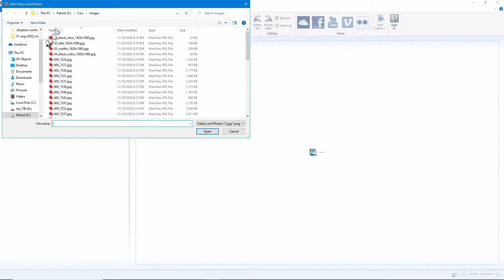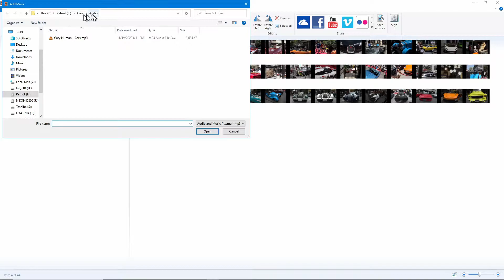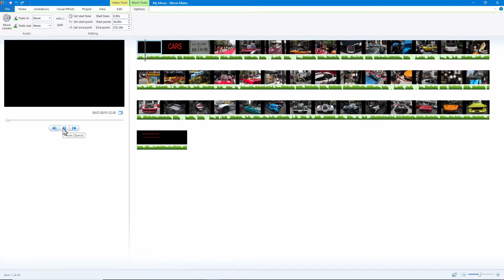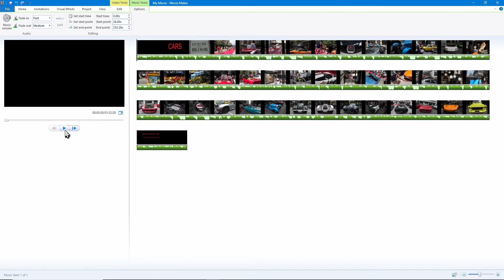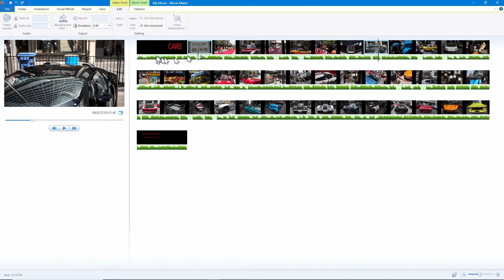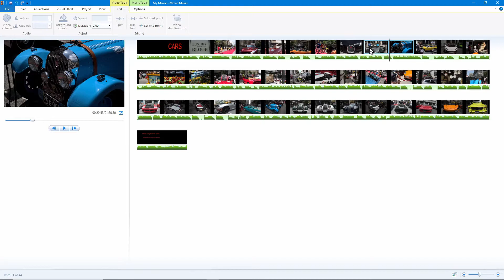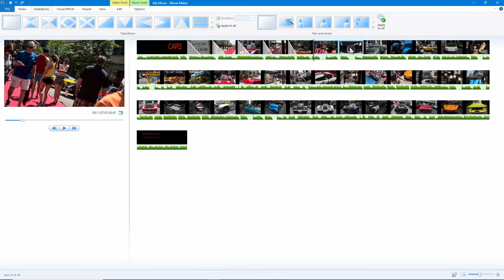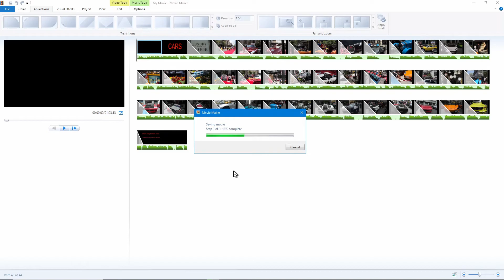How to make an av show with MovieMaker FJ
Making a slideshow, start to finish, with Windows MovieMaker